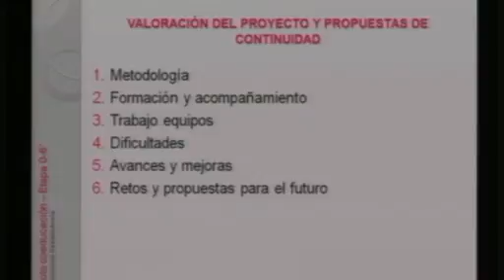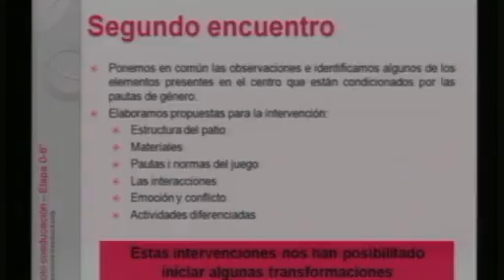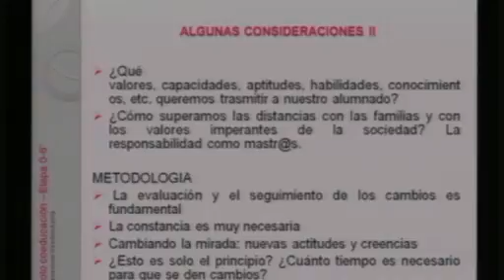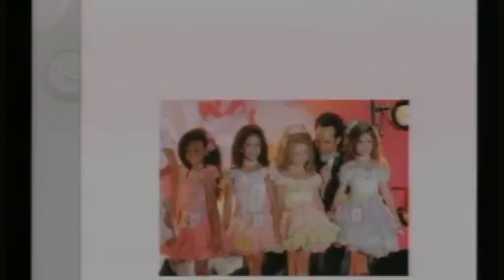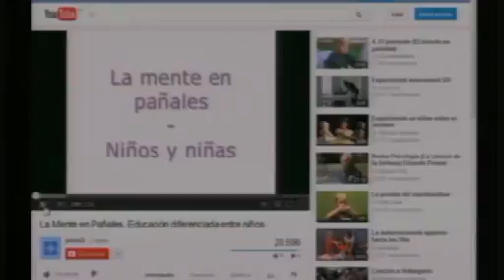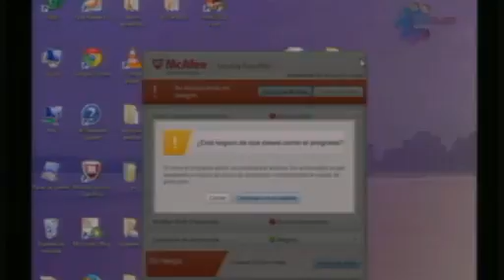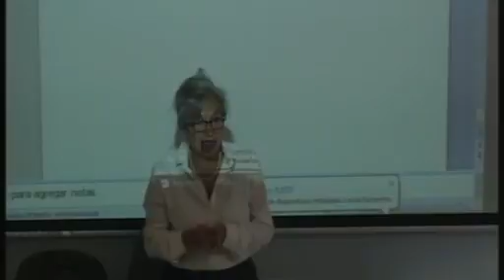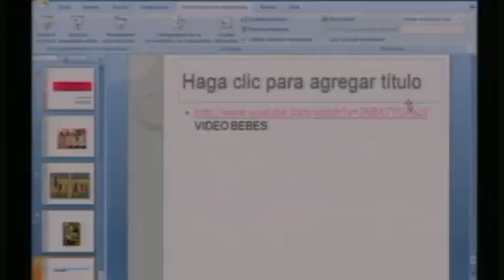Pilotaje Infantil Primera parte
Amparo Tomé